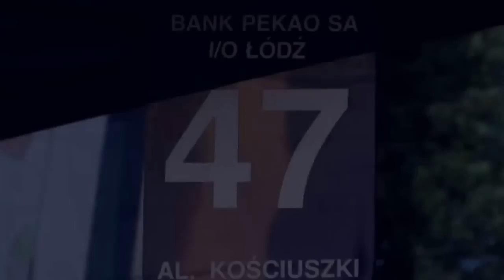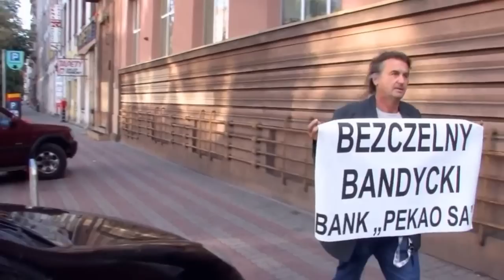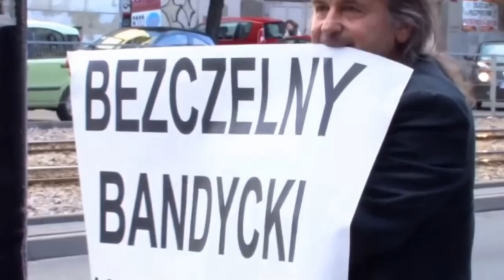Protest przed bankiem PEKAO SA Eryk Kamiński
RACJA PL pokazuje protest Eryka Kamińskiego przed bankiem PEKAO SA. Były weteran armii Amerykańskiej oszukany przez bank PEKAO SA.